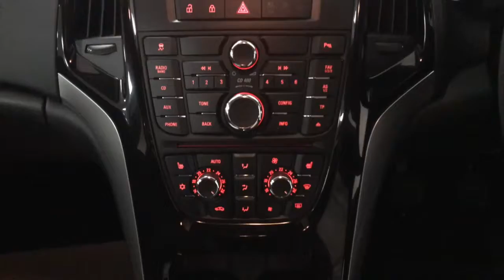Closer Look: Vauxhall Astra Elite